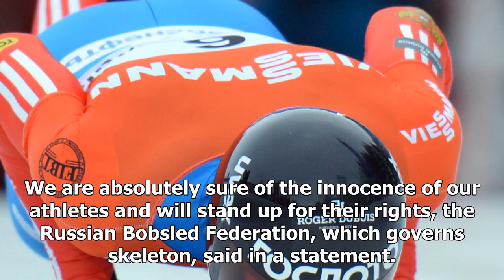Latest News Today - Sochi alexander tretyakov Gold Medal of the four Russians banned doping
Latest News Today - Latest News Today - Sochi alexander tretyakov Gold Medal of the four Russians banned doping

Nov 22, 2017MOSCOW Two more Russian athletes were stripped of their Olympic medals from the 2014 Sochi Games on Wednesday, leaving the United States as the country with the most medals. Four Russians, all skeleton racers, were banned by the International Olympic Committee for doping, including mens gold medalist Alexander Tretyakov and womens bronze medalist Elena Nikitina. Russia, which finished the Games at the top of the medals table with 13 gold and 33 overall, has now been stripped of six m...